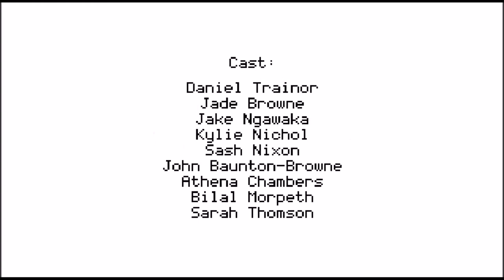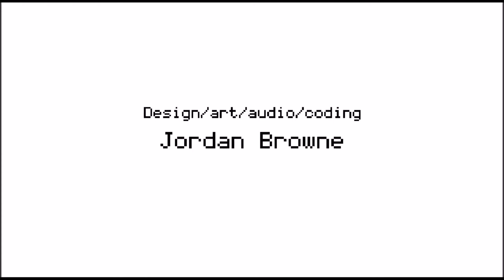I Remember The Rain | This Is Soooo Depressing!! | Gamejolt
THIS  GAME IS REALLY  DEEP!!